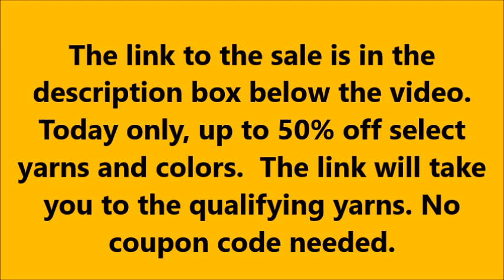Flash Sale @ Lion Brand Yarns